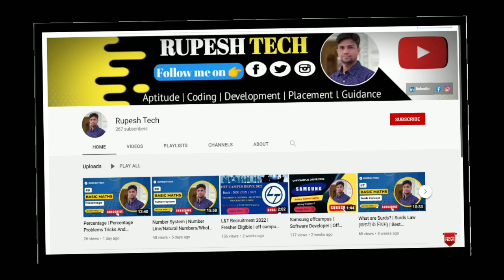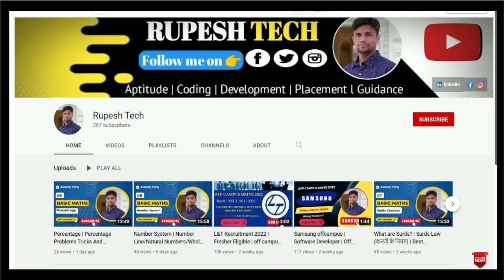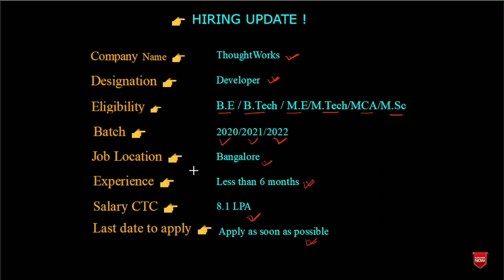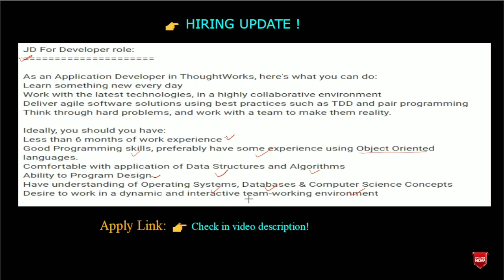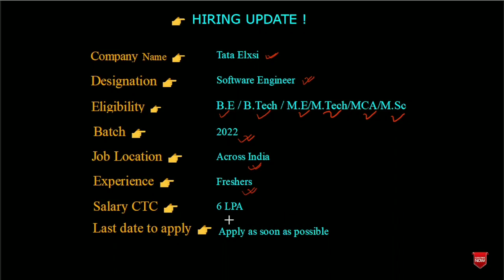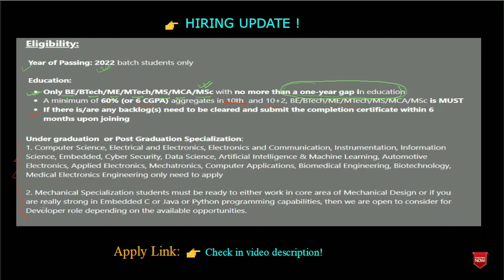ThoughtWorks & Tata Elxsi Off campus drive for 2022 batch | Offcampus drive for 2021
Hello World!
ThoughtWorks hiring freshers for the Software Developer role and Tata Elxsi hiring for a software engineer. Freshers are eligible and the Batch of 2020/2021/2022  can also apply for this job.

MY EQUIPMENT

Digitek Tripod 🔭

Developer jobs
Offcampus drive for 2021
tata elxsi freshers recruitment 2022
tata elxsi fresher salary
tata elxsi salary for freshers 2022
tata elxsi internship 2022
tata elxsi careers
tata elxsi interview process
tata elxsi careers for freshers 2022
tata elxsi careers for mechanical engineer
tata elxsi jobs for freshers
tata elxsi careers kozhikode
tata elxsi salary
tata elxsi careers trivandrum
tata elxsi careers bangalore
thoughtworks jobs for freshers
thoughtworks salary
thoughtworks careers india
thoughtworks testing jobs
thoughtworks glassdoor
thoughtworks internship
thoughtworks pune openings for freshers
off campus drive 2022
off campus drive 2022 engineering
off campus drive 2022 batch computer science
off campus drive 2022 pune
off campus jobs meaning
off campus jobs for mba freshers
off campus jobs 2023 batch
placement off campus
off campus placement for freshers
off campus placement for cse students
off-campus placement quora
off-campus placement package
how to apply for off-campus placement
off-campus placement companies
how to prepare for off-campus placement cse
off campus placement for 2022 batch
off campus placement for cse students salary
off-campus placement companies
highest off-campus placement package
off campus recruitment software companies
how to apply for off-campus placement for freshers
Campus placement companies
campus placement salary
campus placement 2022
how to contact companies for campus placement
top campus recruitment companies in india
campus placement for engineering students
campus placement ca
campus placement website
campus placement course
fresher jobs near me
jobs in private companies for freshers
tcs jobs for freshers
jobs for freshers in india
jobs for freshers work from home
tcs recruitment 2022 for freshers
naukri jobs
infosys hiring freshers
tcs careers for freshers
tcs nextstep
infosys careers
tcs digital hiring 2022
jobs for 2023 batch engineering students
off campus drive for 2022 batch software engineering
2023 batch internship
amazon off campus drive for 2023 batch
tcs jobs for 2023 batch
off campus drive for 2022 batch for mechanical engineering
off campus drive 2022 bangalore
accenture off campus drive 2022
2022 jobs for freshers
jobs for 2022 graduates

Keep Supporting! 😇🙏